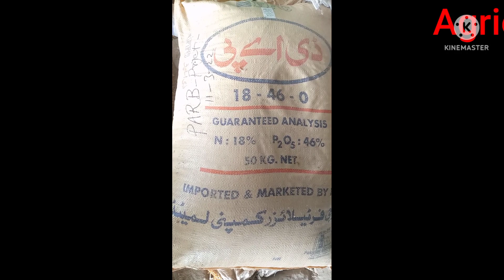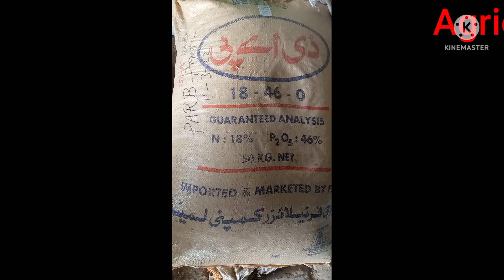Urea Price Decreases . New Rate of Urea Fertilizer price. Relief to farmers